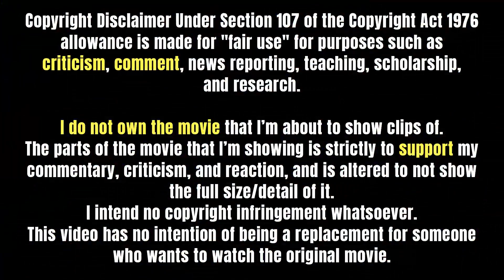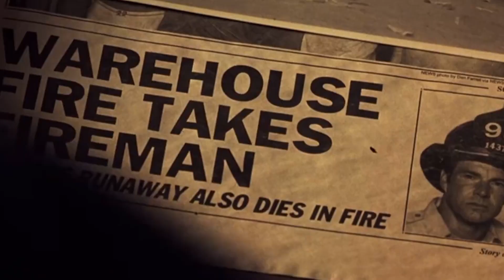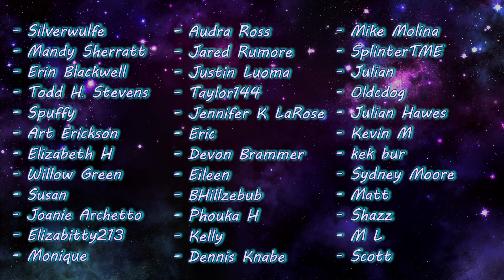FREQUENCY (2000) Movie Reaction! | FIRST TIME WATCHING!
WHEWWW! Honestly, this was a total mindfuck. Super trippy, super unexpected, so many twists and turns and moments of realization of what's going to potentially happen next. Definitely an underrated film that I hope some of you watch!! Really enjoyed myself with how everything was played out and done, and I hope you all enjoy too!

0:00 Intro
1:15 Reaction
24:12 Discussion/Outro

✧ Editor ► Me

- Ian Forbes
- Kathy Ice
- Mrvideotape
- Ryan
- Lorni23***
- _Carlosincharge**
- Ricky Temple*
- Clay W*
- Midgey_M*
- Megan Brotherton*
- ThePeakyArrow*
- Red Dwarf*
- Gary Davidson*
- Ken Langston*
- Yebba Debba
- TJ Gengler
- Nana Tuffour
- Michael Frotton
- AllyM
- John James
- Emily Smith
- Moon Brooke
- Dale
- Aimee
- Danny Funk
- Oouga
- Joe Kaye
- J17
- Raven Dark
- Stephany
- Jarrad Wilhelm
- Jadespademarmalade
- Tuna
- Lincoln Brown
- Adam Wetstein
- Raksha Tala
- Mingo Wayama
- Robert Jewell
- Seirsan
- Luke Browne
- Olivia Hollis
- Andi Foster
- Kayleigh Rose_OG
- Kelvin
- Juley
- Joseph Tamburo
- Matt C
- Othorious
- Kristopher Wood
- Jessica Cowin
- Jorge-Ann Costley
- Silverwulfe
- Mandy Sherratt
- Erin Blackwell
- Todd H. Stevens
- Spuffy
- Art Erickson
- Elizabeth H
- Willow Green
- Susan
- Joanie Archetto
- Elizabitty213
- Monique
- Audra Ross
- Jared Rumore
- Justin Luoma
- Taylor144
- Jennifer K. LaRose
- Eric
- Devon Brammer
- Eileen
- BHillzebub
- Phouka H
- Kelly
- Dennis Knabe
- Mike Molina
- SplinterTME
- Julian
- Oldcdog
- Peta D
- Julian Hawes
- KevinM
- kek bur
- Sydney Moore
- Matt
- Shazz
- M L
- Scott
- Mike Thompson
- GamerGal8684
- Jordan Butterworth
- Sveinn Haraldsson
- Personality house
- Den